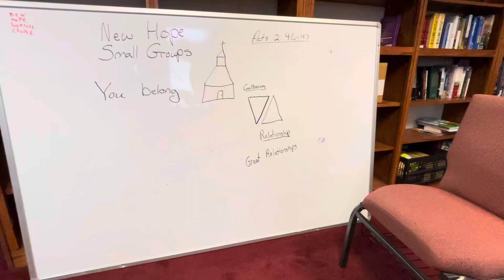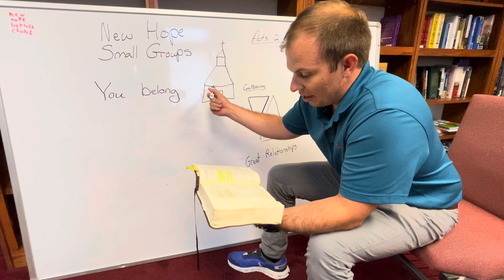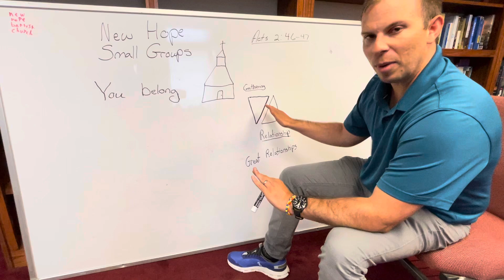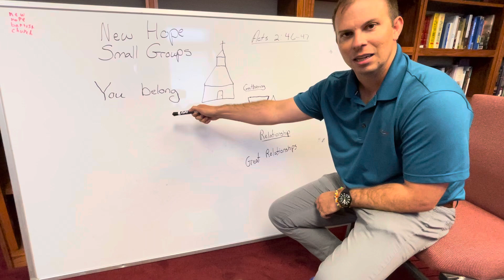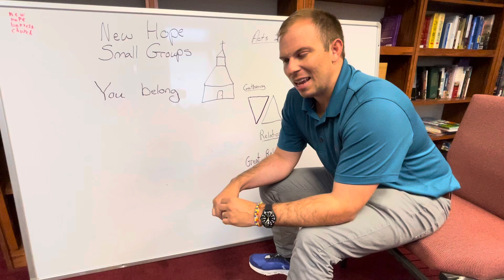Belong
Where do you BELONG?🤷‍♂️🤷 Is this your response? Pastor Adam has  what could be your answer.